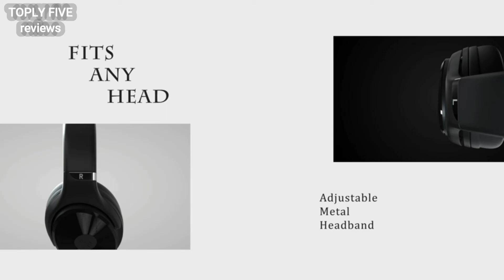Top 5 Best Wired Headphones In 2021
Hello! In today's video I propose a list of five wired headphones suitable for you if you are passionate about music, movies or TV shows.

►US Link:
1. AILIHEN C8 Wired Headphones
2. OneOdio Wired Over Ear Headphones
3. LilGadgets Wired Headphones
4. iClever Kids Headphones
5.OneOdio Wired Headphones

★Best Amazon Today's Deals
★Try Audible and Get Two Free Audiobooks
★Gift Cards for Someone Special